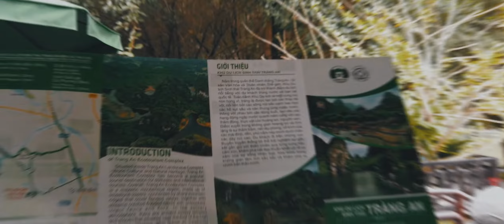ベトナム旅行 Vietnam🇻🇳Amazing 16days